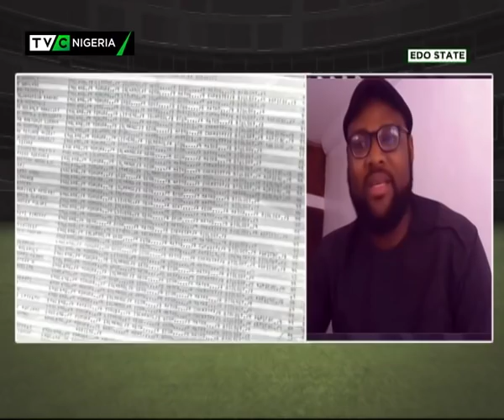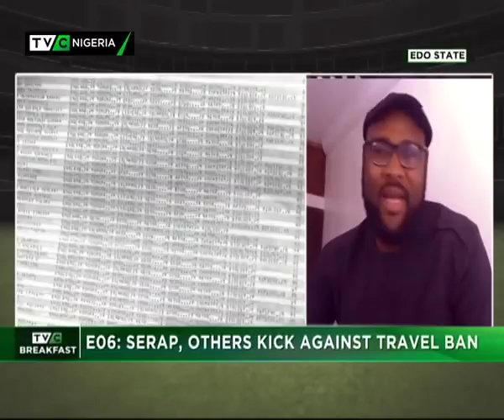TVC Breakfast Oct. 16th, 2018| E06 SERAP, Others Kick Against Travel Ban